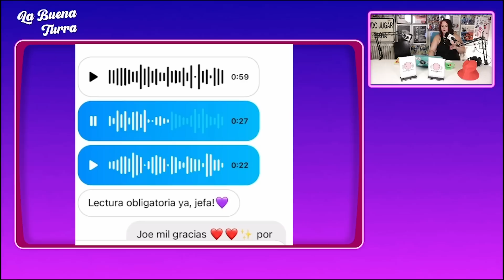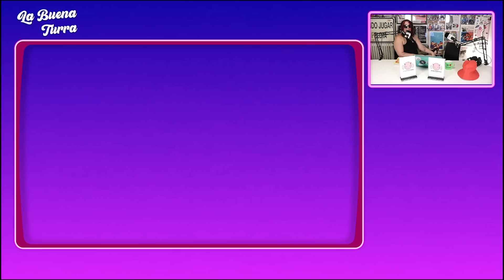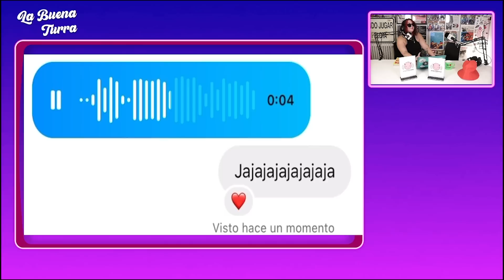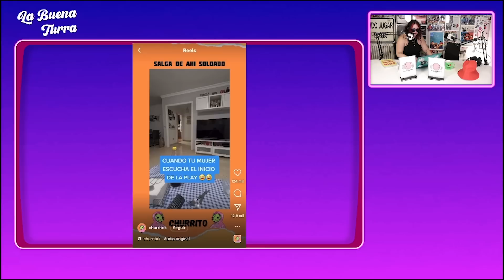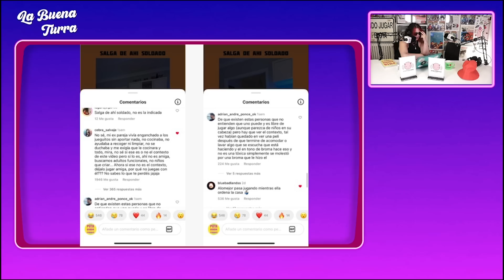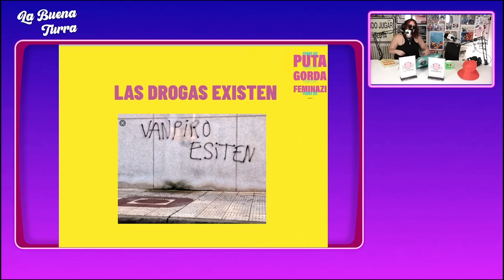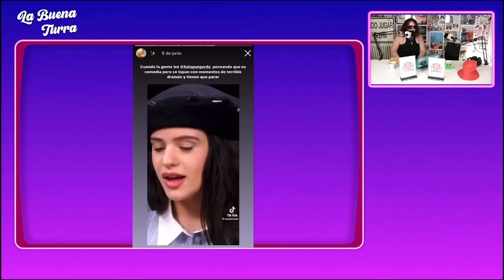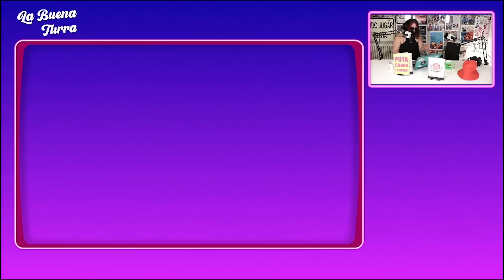548 días CAPTADA POR UNA SECTA y mi libro: P*T* GORDA, FEMINACHI | La Buena Turra 3X26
Hoy ha venido a divertirse a La Buena Turra: Penny Jay. Así que nos toca repasar 548 días Captada por una secta y hablar del mejor libro del mundo: El mío

Mis Redes: @pennyjayg
El libro
Producido por @subterfugeradio